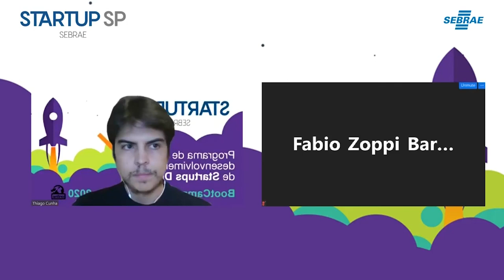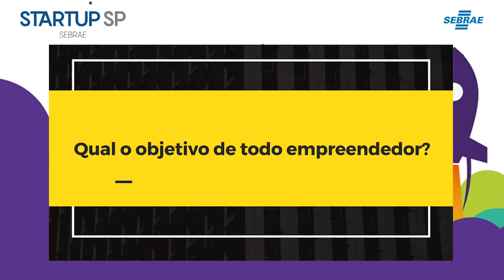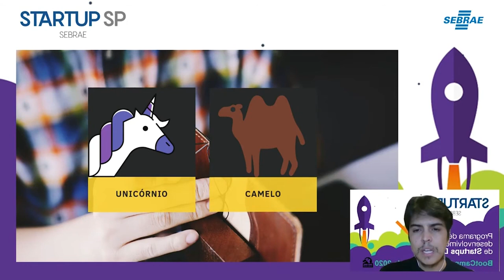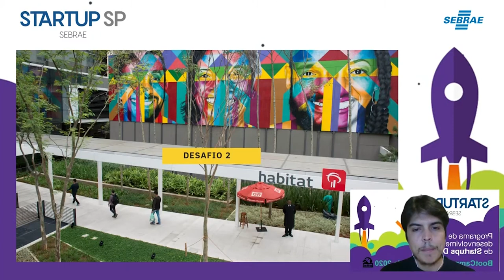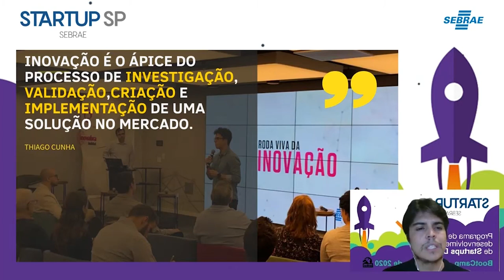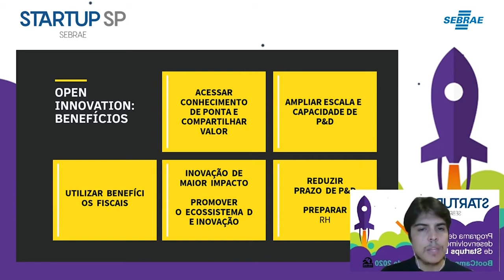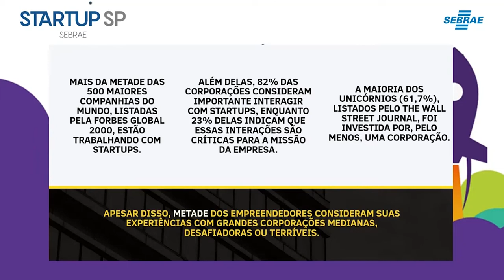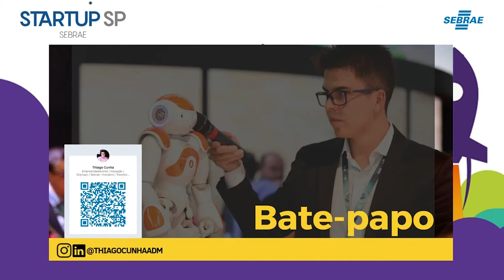BootCamp dia 2: Como a Inovação Aberta pode reduzir custos, aumentar receitas e remodelar negócios